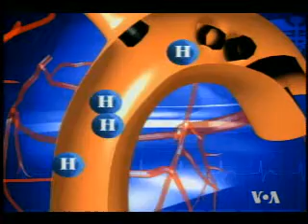2009-05-16 美国之音保健园地-1 VOA Voice of America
现在肥胖已经不再被看作是福相了，反而是高血脂、高血压的警示灯。那肥胖是不是一定会引起高血脂？高血脂对健康的危害到底有多严重？又应该怎样来治疗和控制高血脂？脸书: